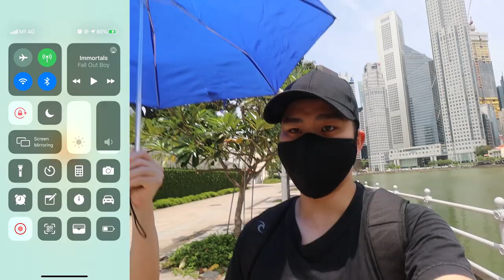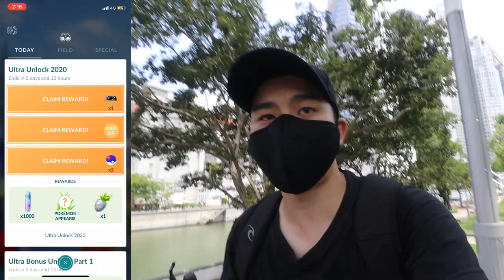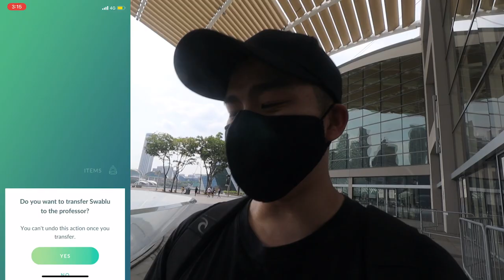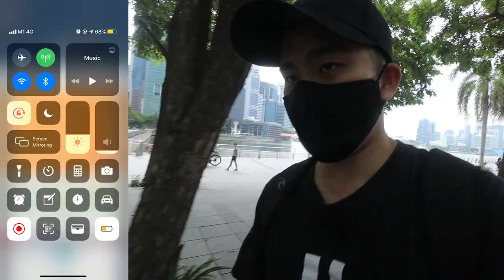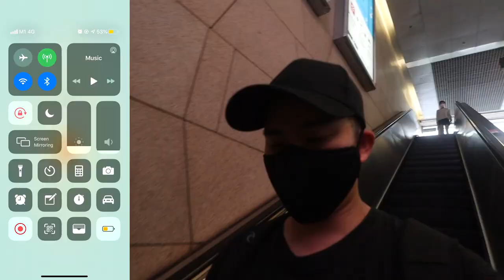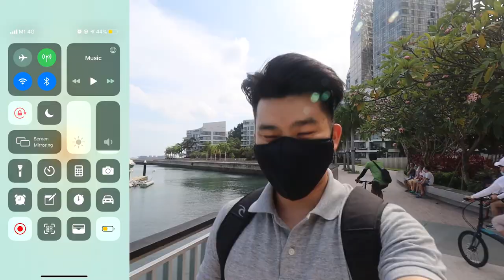HATCHING 36 7KM EGGS FOR A SHINY DEINO! DID I GET IT? Pokemon GO Dragon Week